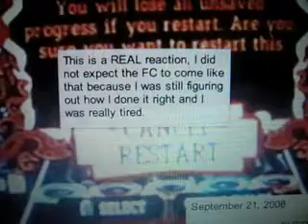Contest #2 Winners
READ DESCRIPTION FOR MORE DETAILS AND LINKS!
Hey Guys! The contest #2 is now finished!

The Audio doesn't work for the fc/choke videos in the video so the links are hear! The videos in this video are PART of the real video. The full videos with actual audio are in here.

It was a good contest and I got lots of great entries!
I got about 50 entries! I got a lot of honors for it too!
But I was only allowed to pick 3...but I picked 4!

CONGRATUALTIONS beauTTFAFrocker! YOU WON!
This was very fun to get all these entries and views! Thank You for participating! (p.s. I had to watch all of the entries!)

Remember to comment telling me what kind of contest I should do next!!!